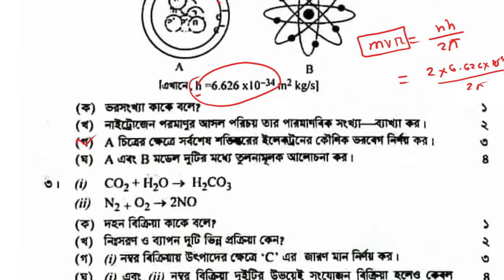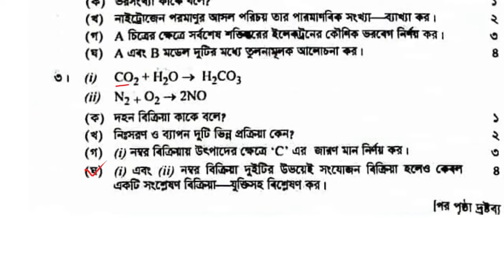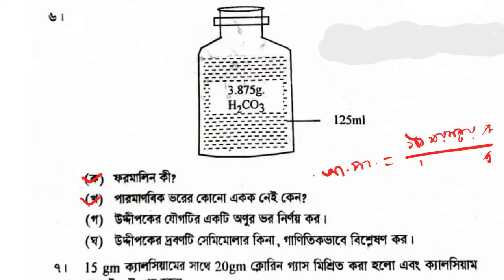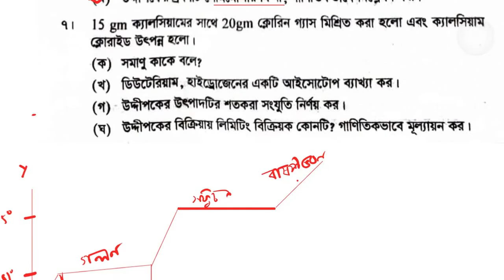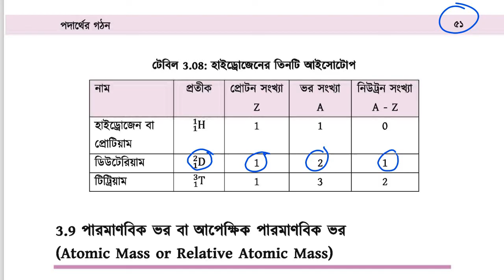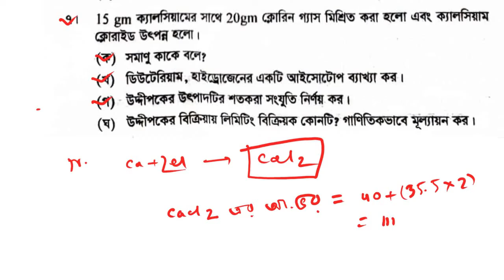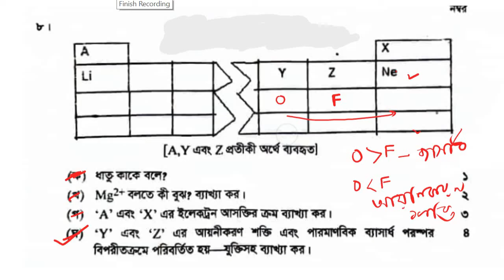ssc 2023 chemistry cq solution Dhaka board. এসএসসি 2023 রসায়নবিজ্ঞান সৃজনশীল প্রশ্নসমাধান ঢাকাবোর্ড